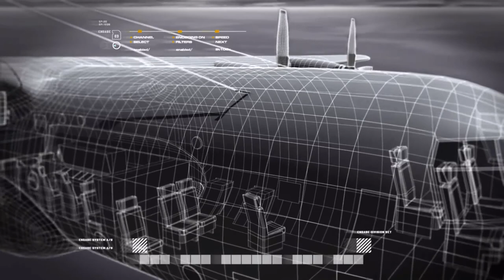God Mode | Call of Duty 4: Modern Warfare PC High Graphics 1080p FOV 90 | Part 5